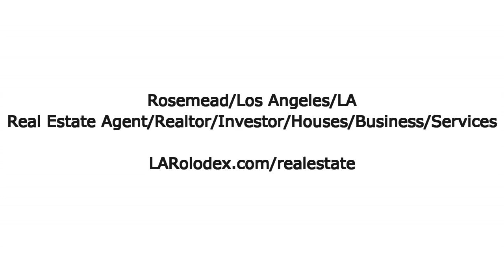Rosemead/Los Angeles/LA Real Estate Agent/Realtor/Investor/Houses - LARolodex.com/realestate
- Rosemead/Los Angeles/LA Real Estate Agent/Realtor/Investor/Houses